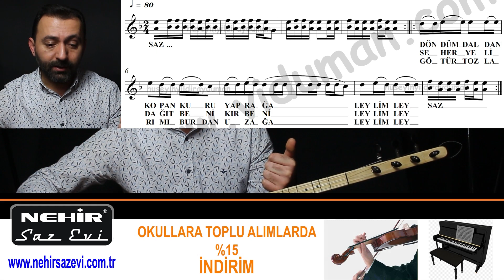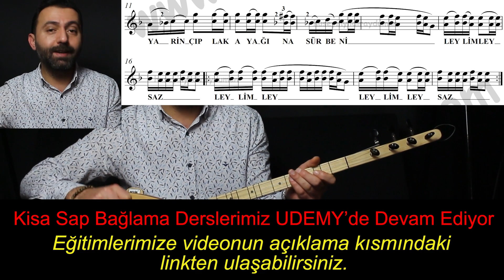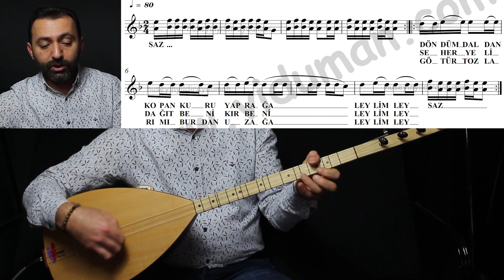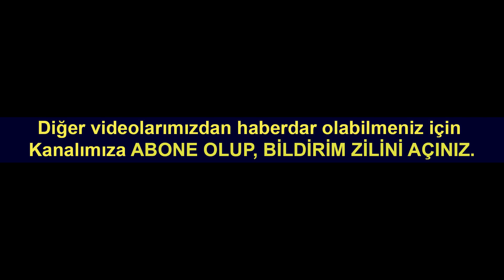Leylim Ley Solfej - Kısa Sap Bağlama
Bilgilendirme: Eğitimleri Udemy’den satın alamayan kursiyerlerimiz için Flash Bellek ile adrese gönderim yapıyoruz. İyi çalışmalar dilerim.

Konu bütünlüğü ve daha hızlı ilerleyebilmeniz için derslerin sırası ile izlenmesi önerilir.

Kısa Sap Bağlama Derslerimizin LEYLİM LEY (Söz: Sabahattin Ali Beste: Zülfü Livaneli) türküsünün solfej videosu ile sizlerleyiz.

Eserlerin notasyon deşifresini yapabilmeniz için mutlaka porte üzerindeki nota çalışmaları videolarımızı izleyip nota okumayı öğrenmelisiniz. Eseri çalmaya geçmeden önce eseri icra eden sanatçılarımızdan dinleyin ki türkünün melodisi kulak hafızanıza yerleşmiş olsun. Sonrasında solfejini takılmaksızın okuyun ve en son türküyü çalma aşamasına geçiniz. Tezene Yönleri icradaki ilk öğrenmeniz gereken en önemli husustur.

Eğitimlerimizi sunan ve icrasını sizlerle paylaşan Hüseyin Yıldıray Duman hocamıza teşekkür ediyoruz. Diğer çalışmalarını adresinden takip edebilirsiniz.

Ayrıca müzik aletleriyle ilgili sorularınızı veya müzik aleti satın alma işlemlerinizi hocamızın adresindeki online alışveriş sitesinden gerçekleştirebilirsiniz.

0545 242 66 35 nolu mağaza telefonundan bilgi alabilirsiniz.

Türkiye İstanbul Sultanbeyli Müzik Aletleri Eğitimi, Saz İmalatı, Toptan ve Perakende Satışı...
Bağlama Kursu, Gitar Dersi, Keman Kursları, Saz Dersleri, Klarnet Dersi, Ney Dersi, Kaval Dersi ve diğer müzik aletlerinin dersleri ve tanıtım videoları